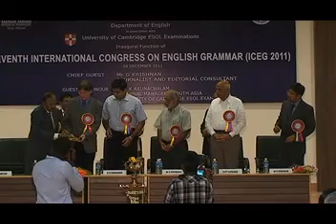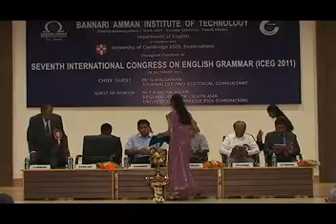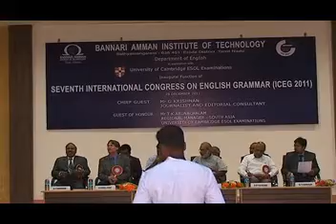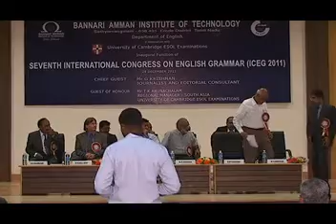Inauguration Programme on The International Congress on English Grammar 2011 Part02